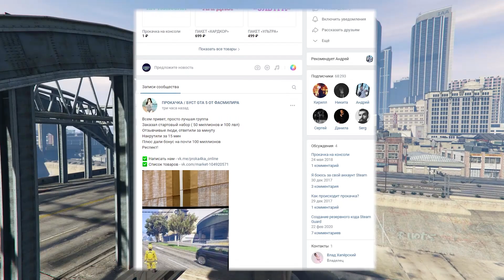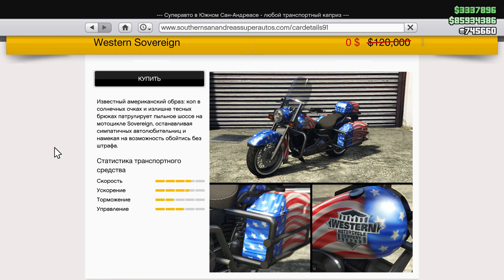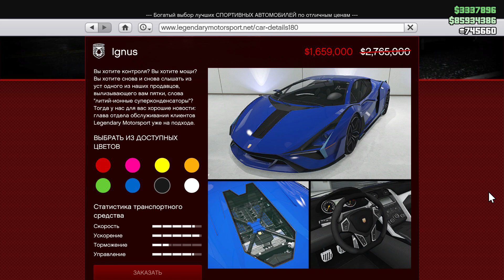РАЗДАЧИ НА ДЕНЬ НЕЗАВИСИМОСТИ, НОВЫЕ БОНУСЫ И СКИДКИ В GTA 5 ONLINE (30.06-6.07)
И снова здорова мои зрители, сегодня я вам расскажу о новой неделе , где можно взять бесплатный Dinka RT3000 , Gauntlet Classic и какие будут бонусы и скидки в GTA 5 Online The Contract .